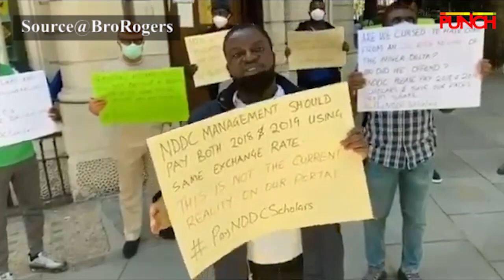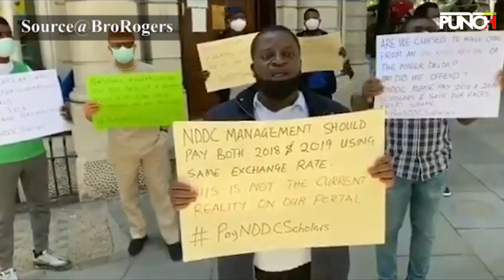Stranded NDDC Scholars in the UK Cry Out | Punch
Nigerian students on the Niger Delta Development Commission scholarship programme have said that they have been abandoned by the intervention agency.

During a protest at the Nigerian High Commission in London, the spokesman of the protesters said some of them have been locked out of their online learning platforms due to non-payment of their tuition and upkeep.